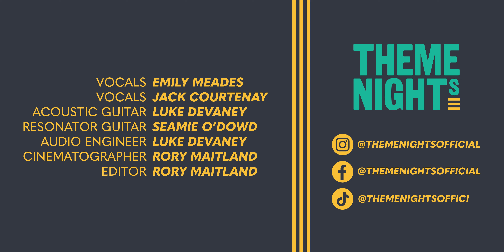Tennessee Whiskey - Emily Meades & Jack Courtenay (@chrisstapleton Cover)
Recorded live in McLynns Pub, Old Market St, Sligo.

Vocals - Emily Meades
Vocals - Jack Courtenay
Acoustic Guitar - Luke Devaney
Resonator Guitar - Seamie O'Dowd

Audio Engineer - Luke Devaney
Cinematographer/Editor - Rory Maitland